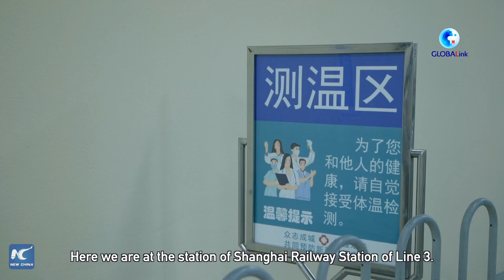GLOBALink | Shanghai partially resumes cross-district public transport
Shanghai partially resumed its cross-district public transport on Sunday as community transmission of infections in all its 16 districts has been cut off.